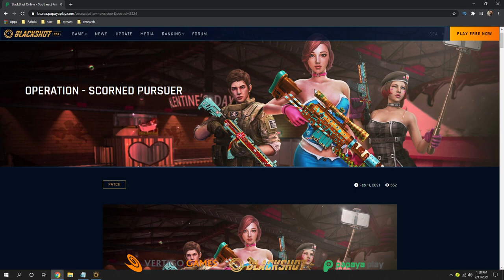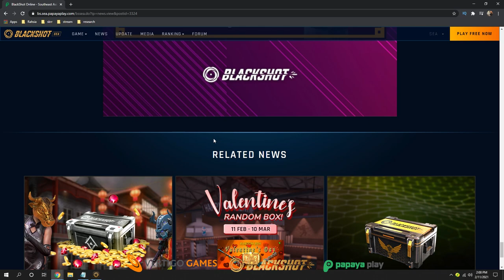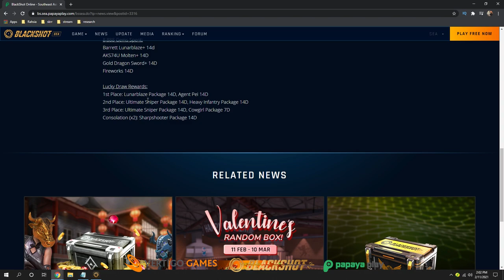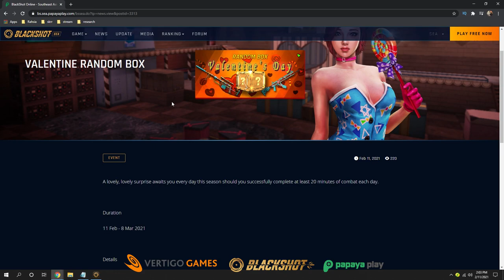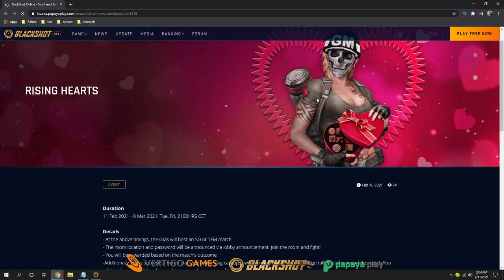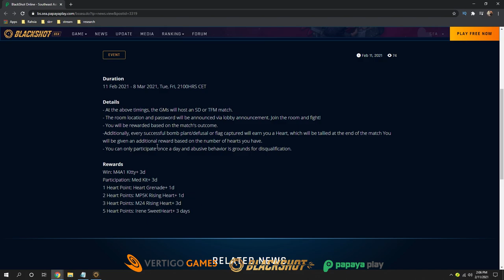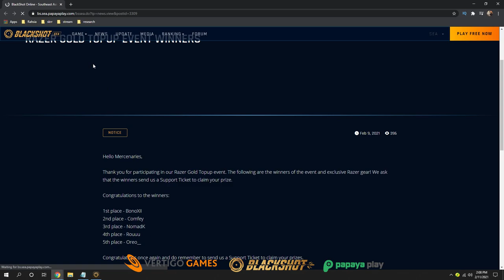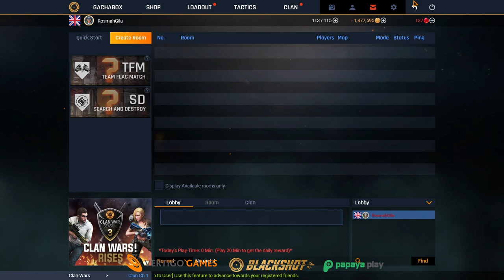GARENA OLD-SKOOL SYSTEM IS BACK & FEB PATCH NOTE REVIEW (+Giveaway)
Pc Specs:
GPU: GeForce RTX 2060
CPU: Intel(R) Core(TM) i5-3470 CPU @ 3.20GHz
Memory: 16 GB RAM (15.94 GB RAM usable)
Current resolution: 1920 x 1080, 60Hz /  1600 x 900, 60HZ / 1600 x 1080, 60Hz
Operating system: Microsoft Windows 10 Professional